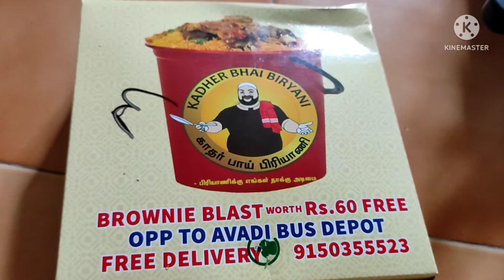காதர் பாய் பிரியாணி/ kadhar Bhai Biriyani shop in chennai/tamil channel vlog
Hi friends this video is about exploring food from kadhar Bhai Biriyani shop this is the first time we tasted food in that shop it has okay taste with less quantity of rice do watch this video kindly share and support my channel friends